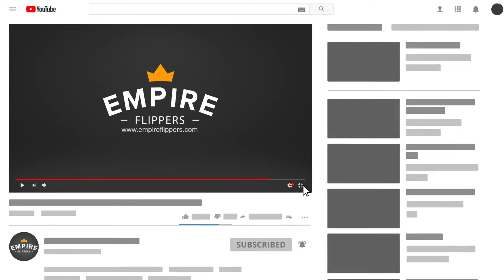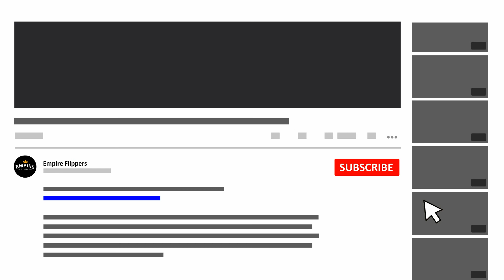Online Business For Sale - $5.6K/month in the Outdoors Niche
This listing is for an Amazon FBA business created in April 2015 in the outdoors niche. The business includes 7 SKUs for a popular outdoor activity. The business has a trademark and is part of Amazon’s Brand Registry 2.0. In addition to selling in the US, the business recently started selling in the UK and Germany. The business requires minimal work from the Seller.